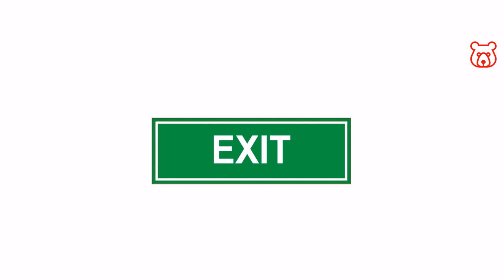Signs in Russian - EXIT - Analog of sign in English. What do mean inscription on boards in Russian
EXIT /
ВЫХОД /
VYKHAD

出口 俄語 退出 俄文
रूसी में बाहर निकलें
الخروج باللغة الروسية
خارج شدن در روسی
Ausgang auf Russisch
Sortir en russe
Salir en ruso
Sair em russo

Welcome!